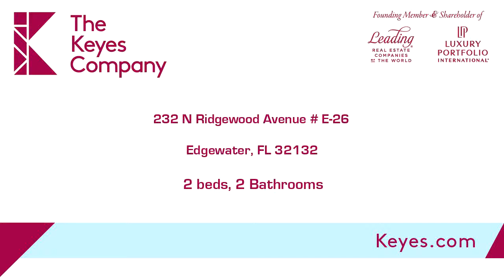Residential for sale - 232 N Ridgewood Avenue # E-26, Edgewater, FL 32132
Gorgeous townhome has been beautifully updated and ready to move in! Popular One-Story unit features spacious Open Floor Plan with vaulted, beamed ceiling. Tile planking accentuates living room area. Updated kitchen has newer appliances, cabinets and counters, as well as can lights. Movable kitchen island provides informal seating, as well as additional counter space for the chef. Both bathrooms have been updated, with custom tile shower enclosures, and granite counter in master ensuite bath. Master bedroom enjoys walk-in closet with shelving galore. Great outdoor space to enjoy the cool breezes off of nearby Intracoastal Waterway. Rear patio is a spacious retreat where you can relax, entertain, enjoying your fire pit, or crank up the BBQ. This unit is tucked away in the quiet,rear corner of the complex, and enjoys the shade of gorgeous oak tree, that you can enjoy from your front patio. Centrally located, and close to the city recreational areas on the Intracoastal Waterway, with its fishing piers, boat launch, volley ball court, picnic pavillion, and kids playground. Riverfront area offers a nice beach and great spot to launch your kayak or canoe. Nearby to downtown Edgewater, as well as the wonderful Riverside Drive walking path, a great place to enjoy the river while jogging, walking or riding your bike. Affordable $100 monthly HOA dues provide lawn care and irrigation system and water to it, termite bond, garbage pick-up and parking lot maintenance and lights. A great place to call home, or make it your winter nest as a snow bird.

Bedrooms: 2
Bathrooms: 2
Square Feet: 1052
Price: $136,500

For more information about this property, please contact John & Barbara Vazquez at or . You can also text 5613534 to 67299.